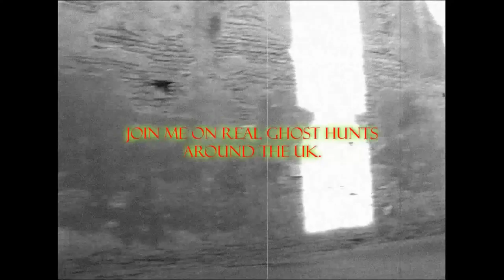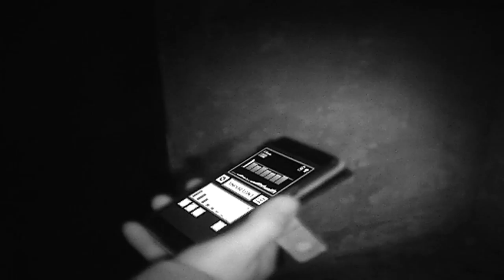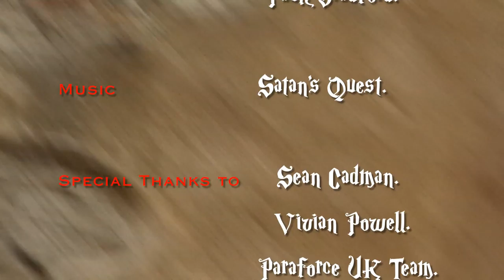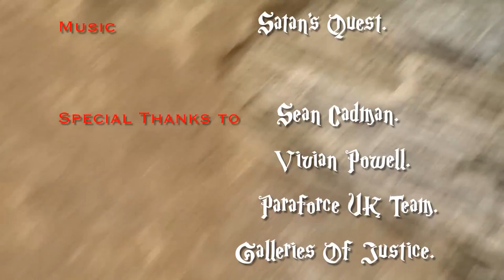Mark Pritchard Ghost Hunter Paraforce UK Ghost Hunt.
Ghost Hunt @ Galleries of Justice.